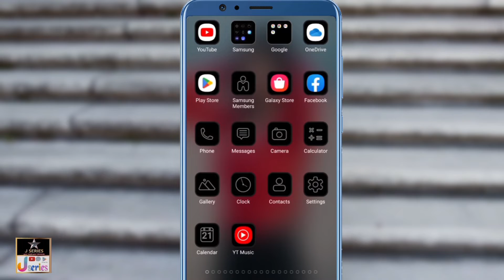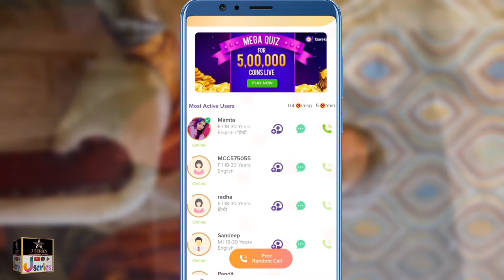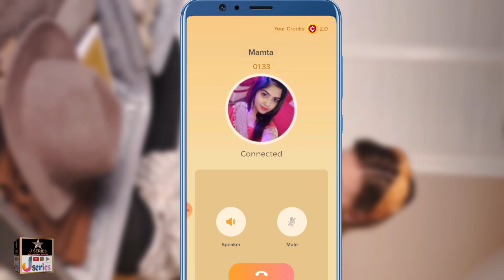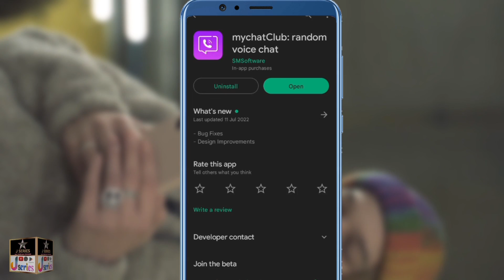Online Dosti || Long Distance relationship App || Find Your Love 🔥😘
1) ✔️ Chat with girls and boys from your area or worldwide and create meaningful relationships.
2)✔️Find like-minded people all over the world and share experiences.